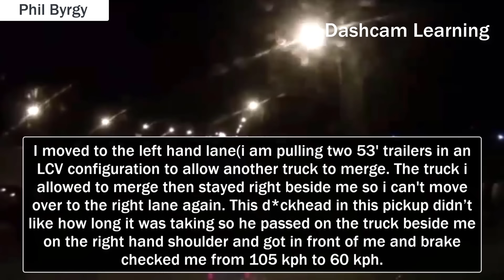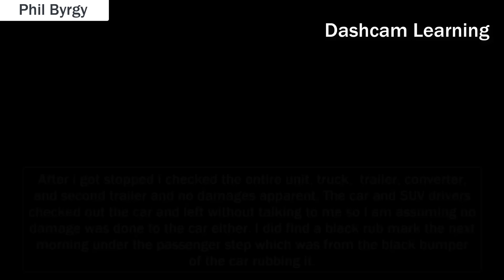American Truck Drivers | Road Rage | Brake Check | Bad Drivers | Trucks | Car Crash | USA